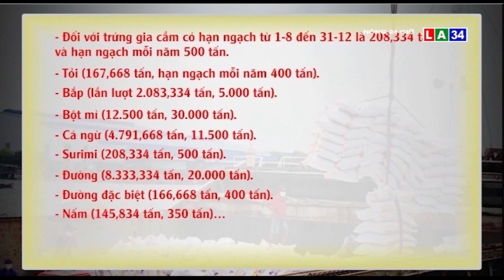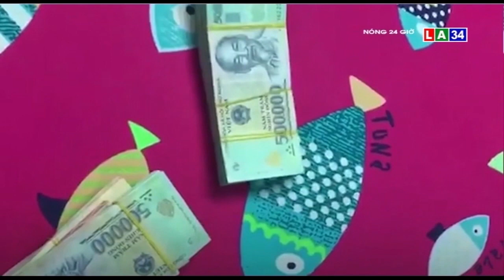Tin nóng 24 giờ | Giả sư "cúng vong giải hạn", chiếm đoạt 40 triệu đồng | LONG AN TV